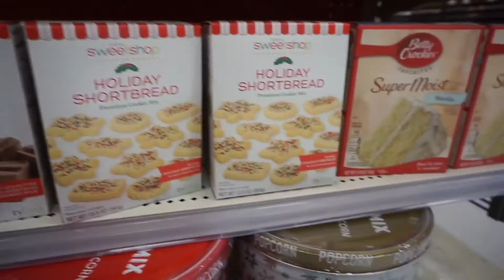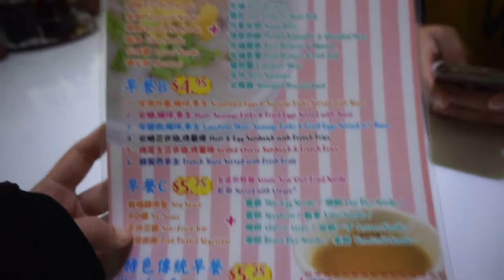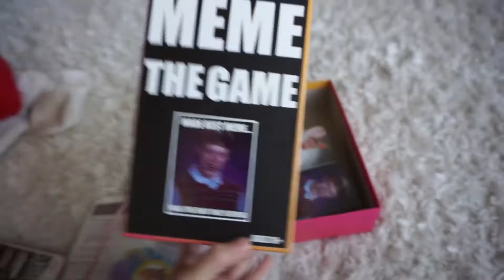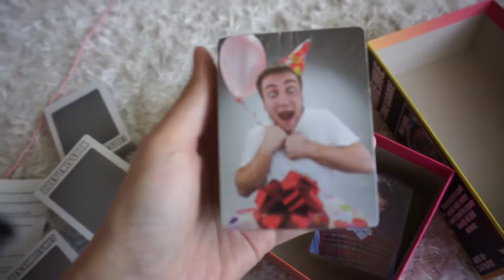LAST MINUTES CHRISTMAS GIFT| VLOGMAS Day 16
Spent almost the whole day hunt last minute Christmas gift from Chicago - Wisconsin!!